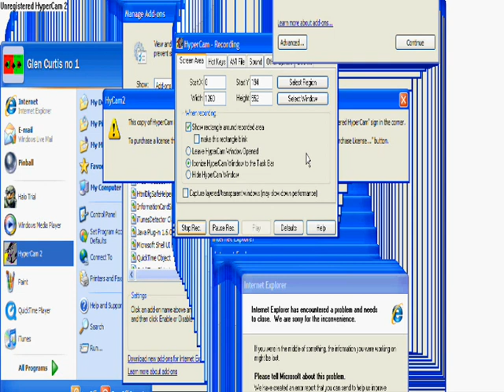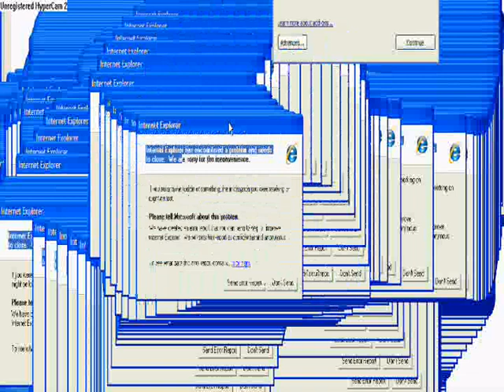Computer WTF!!!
Something happend when i was on the internet so I tought id record it
Song by 50 cent(Baltimore Love Thing)